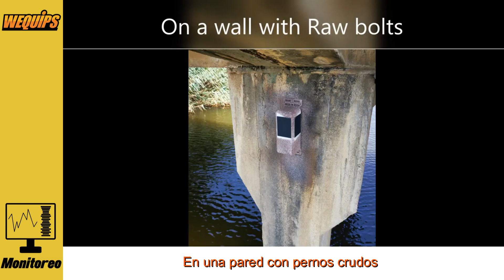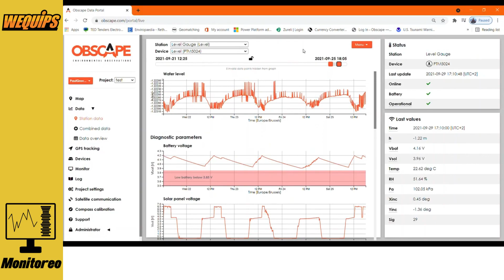Instalación sencilla del Medidor de Nivel de Obscape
El monitoreo del nivel del agua juega un papel importante en el monitoreo de los sistemas de agua naturales o artificiales. El medidor de nivel es adecuado para su aplicación en puertos, ríos, estuarios, canales, pozos de registro y cuencas de almacenamiento.

El instrumento mide la distancia a la superficie del agua utilizando un sensor de radar estándar de la industria. Está montado sobre la superficie del agua, lo que evita operaciones submarinas costosas y laboriosas. El rango de 40 metros del medidor de nivel cubrirá incluso las variaciones más extremas del nivel del agua.

- Puertos
- Ríos y arroyos
- Estuarios y lagunas
- Lagos y presas
- Canales y vías fluviales
- Embalses y zonas de captación
- Presas mineras y de relaves

Somos Wequips, una empresa con más de 10 años de experiencia en el ámbito de la construcción, sector marítimo e infraestructura latinoamericana, lo que nos ha permitido consolidarnos como referentes de innovación, productividad, efectividad y eficacia, ya que nos hemos dedicado a proporcionar soluciones en la industria mediante la comercialización de marcas internacionales que proporcionan equipos, materiales y soluciones de vanguardia.

Wequips siempre se esfuerza en ofrecer soluciones a la medida para cada cliente y cada proyecto, atendiendo a seis grupos diferentes: perforación, hincado, concreto, agua, geotécnico y servicios. Conozca más del catálogo de Wequips, con gusto atenderemos sus requerimientos: